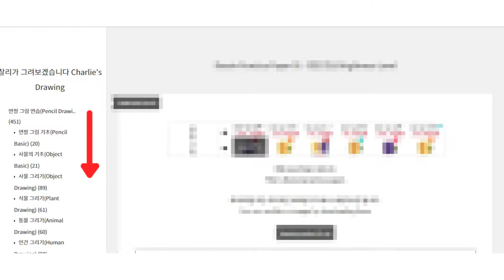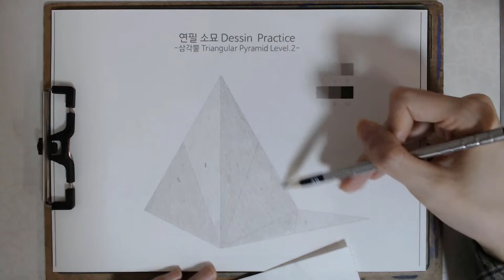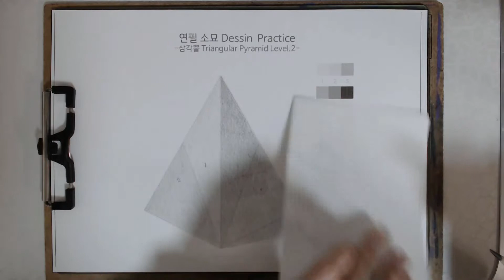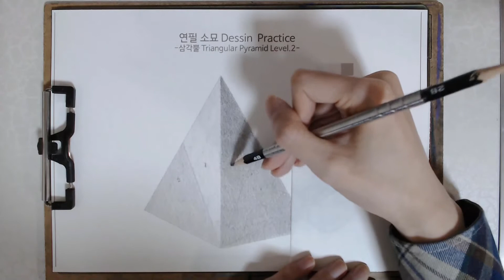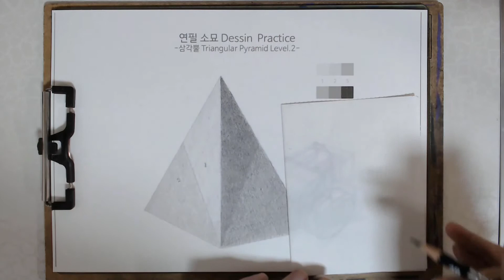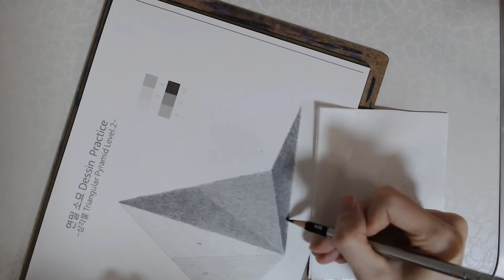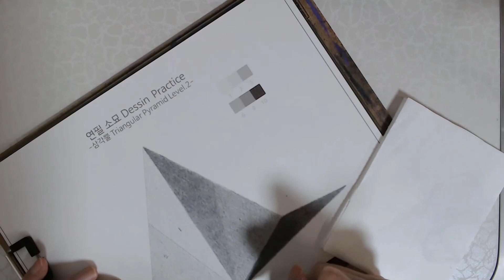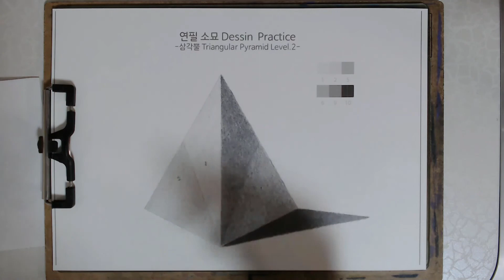연습[Practice]13 - 삼각뿔(Pyramid)Lv.2